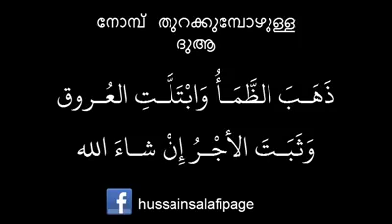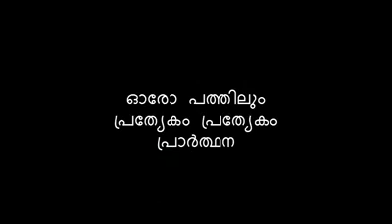റമളാനില്‍ ശ്രദ്ധിക്കേണ്ട കാര്യങ്ങള്‍ - Hussain Salafi Ramadan - Things to take care during Ramadan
Hussain Salafi Ramadan speech - Things to take care during Ramadan - Keeping Niyyah for fasting - Dua during breaking fast
റമദാനിനെ വരവേൽക്കുമ്പോൾ നാം ആദ്യം ശുദ്ധീകരിക്കേണ്ടത്

Breaking the fast
Keeping intention (niyyah) for fasting
Reciting special duas in Ramadan (on every 10 days)